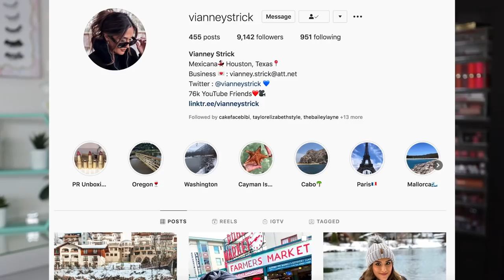HUGE MAKEUP GIVEAWAY 2021 | 2X THE PRIZES | NEW YEAR, NEW GOALS!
Hi guys! I am so excited to be sharing with you my goals for my channel this year AND THE FIRST GIVEAWAY OF THE YEAR with my friend @VianneyStrick  !

2. Comment on both of our videos.  In the comment, put a way to reach you in case you are the winner. (e-mail, IG, Facebook, Twitter etc.)

3. Like both of these videos (give it a “thumbs up”).

We will give the winner three (3) days to respond, otherwise we will redraw a new winner. We will coordinate privately with the winner for shipping information either through email, Instagram direct messaging or another method determined by the winner.

OFRA Good To Go Palette
code OFRA20 to save 20%
Kielhs Lip Balm #1
Good Molecules Wake Up Gel
Gucci Silk Priming Serum
Gucci Natural Finish Foundation
ELF Instant Lift Brow Pencil
By Terry Hyaluronic Hydra Powder
Em Cosmetics Clear Brow Gel
ELF Flawless Brightening Concealer
Nabla Serial Liner
Maybelline Sky High Mascara
Salon Perfect Lash DNA (681)
Maybelline Lifter Gloss (Brass)